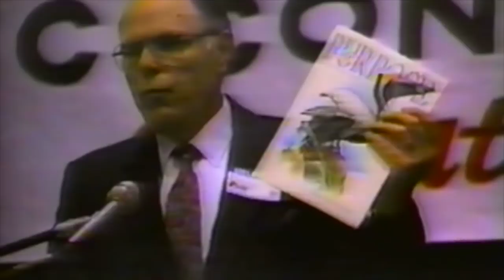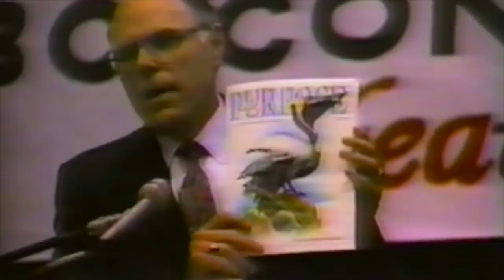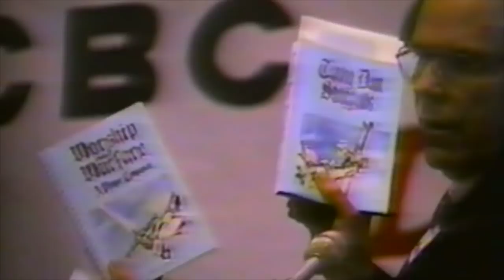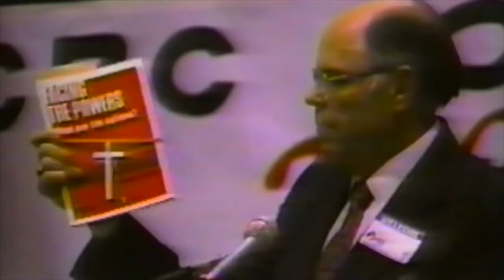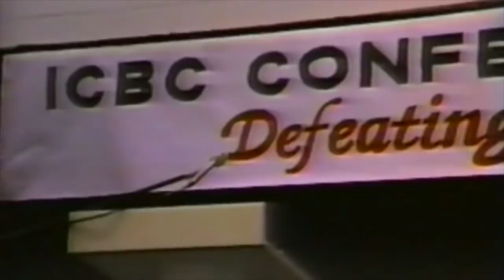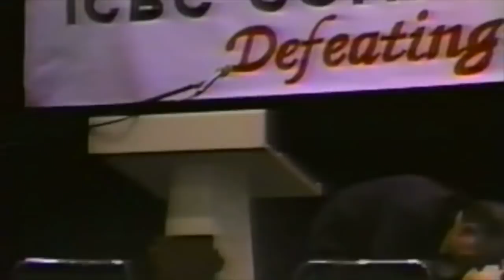Book Study on Spiritual Warfare - Anderson, Logan, Dickason, Bubeck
Are you interested in studding Spiritual Warfare? This video is for you. You will be shown many books available and the authors that wrote them. The books have a variance on the topic of Spiritual Warfare. Some of the books are a Bible study while others are practical affect of Spiritual Warfare in our daily life.